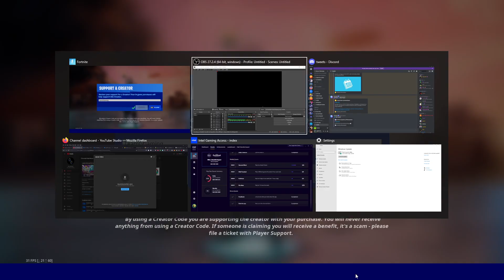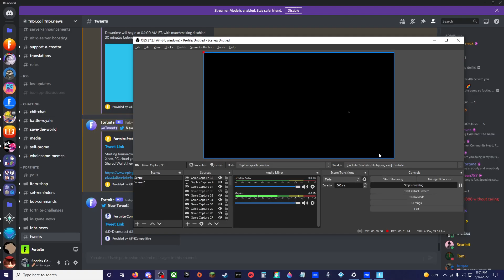Fortnite Item Shop 5/16/2022 nothing new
Here we have today's Fortnite's Item Shop. If you like our videos and want to support us, please use our Support-A-Creator code TeamGGaming. Thanks!